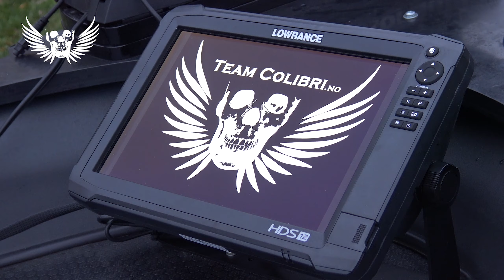Pioner 12 Eco Fisher Concept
Dag is presenting his latest boat project, the concept Pioner 12 Eco Fisher. This project is a collaboration between Dag and Pioner Boats.